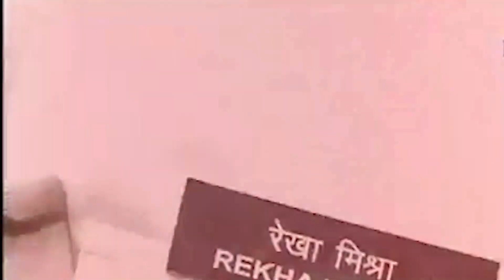Fallopian Tubes Blockage & Low AMH: Aasha Ayurveda Infertility Centre Story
आइये इस वीडियो में जानते है रेखा मिश्रा जी ने कैसे Low AMH और Fallopian Tubes Blockage की समस्या को दूर कर माँ बनने की दिशा में कदम बढ़ाया।

रेखा जी की शादी को करीब दो साल बीत चुके थे और अभी तक रेखा माँ बनने के सपने से दूर थी। इसके बाद रेखा जी ने डॉक्टर से परामर्श किया तो पता चला कि रेखा जी को Infertility से सबंधित Low AMH & tubal blockage कि समस्याएं थी। जिसके कारण रेखा जी को माँ बनने में परेशानी आ रही थी।

इसके बाद रेखा जी ने @AashaAyurveda  में संपर्क करके पूरी समस्या के बारे में बताया और नियमित रुप से इलाज किया और रिपोर्ट में  AMH level and fallopian tubal blockage ठीक हो गया है ।

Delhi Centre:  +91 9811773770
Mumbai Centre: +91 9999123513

Fallopian Tube Block होने पर HSG Test करवाने से पहले और बाद रखे इन बातों का ध्यान - Aasha Ayurveda